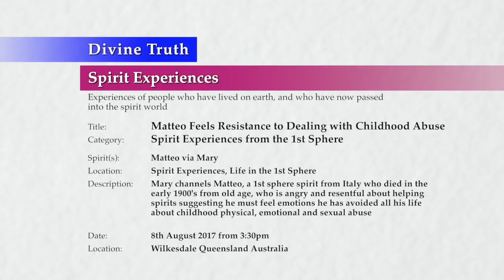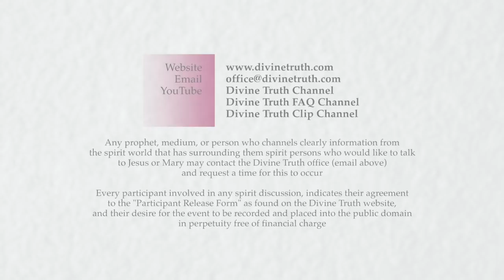20170808-1530 Matteo Feels Resistance to Dealing with Childhood Abuse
Theme: Matteo Feels Resistance to Dealing with Childhood Abuse

Location & Time: Wilkesdale, Queensland, Australia on 8th August 2017 at 3:30pm; Session 1

Description: Mary channels Matteo, a 1st sphere spirit from Italy who died in the early 1900's from old age, who is angry and resentful about helping spirits suggesting he must feel emotions he has avoided all his life about childhood physical, emotional and sexual abuse

Chapters:
00:00:47  Review of discussions with spirits in resistance to emotional truth
00:01:14  Assistance Groups attendees have a similar level of resistance to emotional truth
00:02:58  Comparison of Rodney and Susan's emotions about truth
00:07:33  How false beliefs are released emotionally
00:10:23  Introduction to Matteo's Resistance to Dealing with Childhood Abuse
00:10:48  Matteo's resistance to dealing with childhood abuse
00:14:04  Jesus and Matteo discuss emotional difficulties dealing with abuse
00:31:01  Jesus acknowledges Matteo is brave about sharing
00:37:31  What is involved giving up emotional beliefs
00:40:49  Sonya, Rodney, Susan and Matteo's life examples in summary
00:46:20  Jesus and Mary thank spirits for honestly discussing emotions
00:48:57  Jesus thanks Mary for mediumship

Title: Matteo Feels Resistance to Dealing with Childhood Abuse
Category: Spirit Experiences, Life in the 1st Sphere
Participants: Matteo (via Mary as the medium) talks to Jesus
Type: Spirit Experiences (experiences from people who have lived on earth, and who have now passed into the spirit world)
Spirit's Location: 1st Sphere
Presentation: 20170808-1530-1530-JESMM-DT-SPR-SELSP1--Matteo Feels Resistance to Dealing with Childhood Abuse